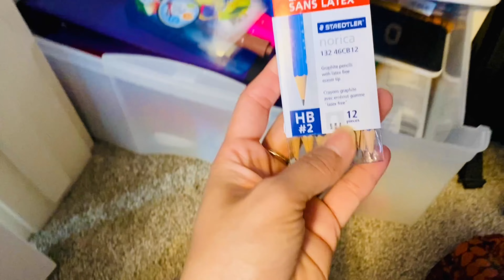Finally hum logoon ney faisla ley liya |Chalo meray sath shopping per | Back to school shopping haul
Gulslifeincanada

Gul_lifeincanada